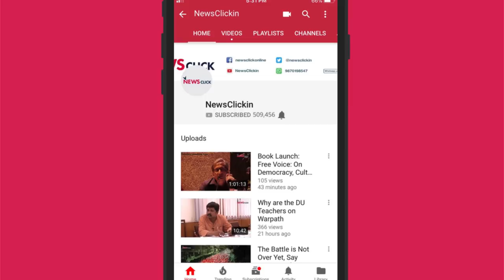17 years of Gujarat Riots, Memories of Hate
Ehsan Jafri's daughter remembers the hate she witnessed not only in 2002 but also during the 1969 Ahmedabad riots.

17 years after the Gujarat riots, Ehsan Jafri's daughter remembers the children who had once lived around her house-- the fear that still haunts the victims and the hate that she had witnessed at the time of the 1969 Ahmedabad Riots. It's time to never forget how deeply hate cuts and the emotional wounds of communal violence that break people everyday.